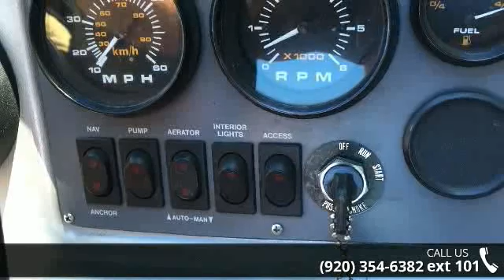1993 Lund 1775 PRO V - Ed's Boat Sales Inc. - APPLETON, ...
Mercury 6hp 4-stroke Kicker4 Pedestal Seats1 bike SeatMotor Guide 24 Volt 82lb thrust Trolling MotorLowrance Elite 4 At The BowLowrance LCX-37C At The HelmCompassAerated LivewellInterior Lights